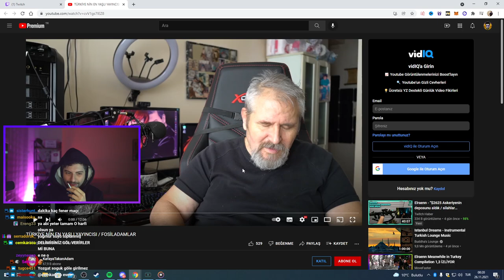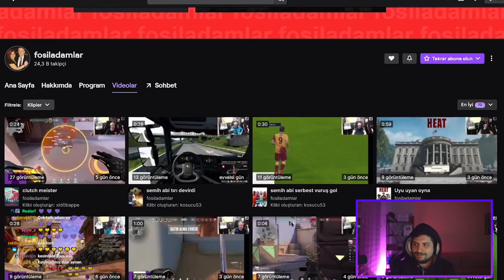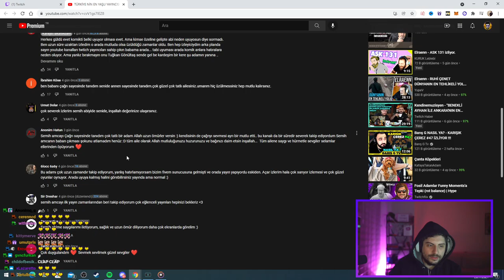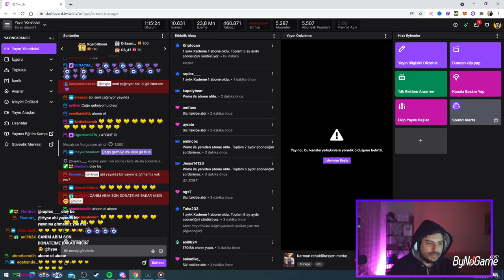HYPE | TÜRKİYE NİN EN YAŞLI YAYINCISI / FOSİLADAMLAR VİDEOSUNU İZLİYOR! | KafayaTakanAdam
⭐ Kaldırılmasını istediğiniz videolar için 'Telif Atmadan' Bana Ulaşbilirsiniz!